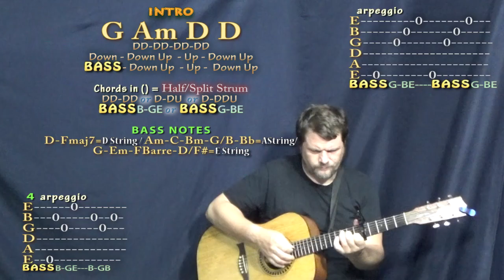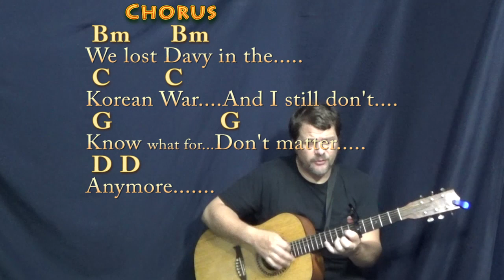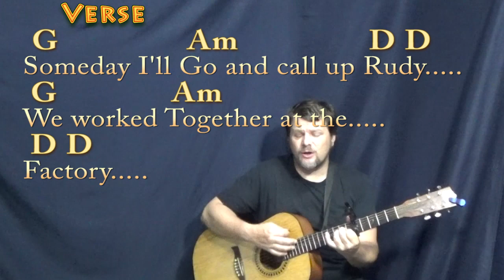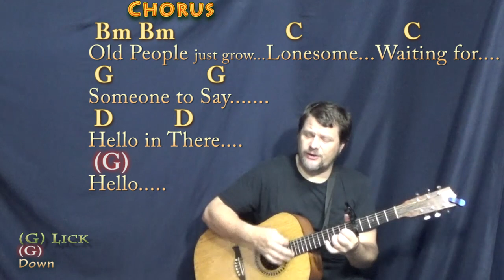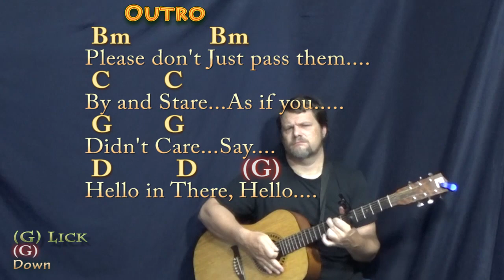Hello In There (John Prine) Guitar Cover Lesson with Chords/Lyrics - Capo 5th Fret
... NOTE: The Bm chord in this chart could be played as a Gmaj7 as well. Bm = B D F# Gmaj7 = G B D F# My wife fell in love with this arrangement when she heard one of my students playing it... I also have the real key C Major chart up as well on the channels. .TIPS to CASHAPP $MunsonMusic - Munson Summer - ARE MUCH APPRECIATED! :) .MUNSON BRIGADE SHOUTOUT! .This video brought to you in part by the "Munson Brigade" ... Many thanks to Wes Green, Ann DiBenedetto, Vermell Vain, Rich C, Brett, Will Sword, Jason PH, Arlene Krassner, Jeanette Adams, Norman Emery, Leopoldo del Castillo-Olivares, Tree of Broken Hearts, Jim in Chicago, Gemma L. Salt, Sophia Peaslee, Kurt Friedrich, Kris Meyer, Paula David Gautreau, Rhonda Markham, Brenda Gillam, Cara, Rupert Cheek, Chris Garcia, John A Lawler, Bill Gillott, Glenn & Donna Scott, Peter Bellinger, Dinah N. David, John B, Jason PH, Cheeky Promo, A Sheep No More, Brett Whiteside, Florian Lumpe, Felipe, Fun studio productions, AJ Breau, Ted Hardie, Jennifer Davis, David Horton, Annely Thayer, Juli Fahrner, Mike, Moody Wood Carving, The Lonely Mailbox, Rick Deutsch, PatSandmann, Alina Man, John Messina, Mike Newman, Larry Myers, bb_ukes, Christoph Koy, Jenny L and DW, Joshua Cutaia, Michal Brys, Shannon M, Sherrie, Ruth Farthing, Deepak Rebentisch, Jeanette Adams, Rich, Tim Hyzdu, MagsBlack, Tria, Gert Ludick, Kurt Swieder, Daniel Walker, Moody Woodcarving, Jennifer Davis, Daniel Watkins, Joseph, C. Albert Bardi, Jehan Abeyratne, Julie Morris, Barbara, Michael Krell, Papa's Mustache, Kenneth Rodman, Floyd Bingo, John Price, Julie Talbott, C. Tinnefeld, Brett, Denise Gilgannon Collins, Fenella, Jenny L, Marion Tor, Kcwold, Jen Woodworth, MARCOS SORIA, Dan Turner, R.E. Willet, Nick Pabo-Eulberg, Kevin W Andrews, Arrikairwin, Tim Sanidas, DRS JR, IVANA KUHAR, Mark Goldstone, Chris Gertiser, Deborah Carlon, Kevin Morris, William Loftus, Billl, MagsBlack, James Glisan, David Nicholas, Robert Arellanes, Paul McMaster, Mark Goldstone, Antun Krasic, Brian Benedict, Bryan Nickell, Daniel Buzard, Johanna Rennhoff, Joseph Roman, Gloria Taaca, John Carris, Jennifer MacLean, Harmony, Sam Schmidt, Richard Allan, Shiu Kee Leung, Nick Koolen, Jeremy, Steven Moreno, Kaylyn Messer, The Seubert Family, Krisztina Kreidl, Brian Benedict, Robin S, Ann E Kuehnel, Lisa Kljaich, Gary Rice, JOHN KINRADE, Heather Torpy, Steve Maasch, Randy Korenek, Deborah Allen, Julian Maier, Lisa Murphy, Ute Karnopp, Frank Griffen, JohnstownJohnny, Lin, Austin Knowlton, Brian Freeman, Simon Repton, Misty D, Uly Nonesbane and Fiona Jack!!!